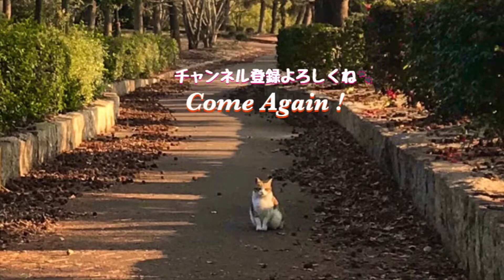黒猫が見事な猫目で見つめてきましたw のらねこ家族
残暑厳しく寝て過ごす黒猫 昼間の猫目でジッと見つめてきましたが、誰だか分かると寝だしました。

痩せてる公園トラ猫ちゃんにチャオ焼き鰹ご飯あげた結果【公園地域猫の暮らし】Cute cat videos

鳴き声も歩み寄る姿も可愛い過ぎるよ！黒猫ちゃんw かわいい猫動画